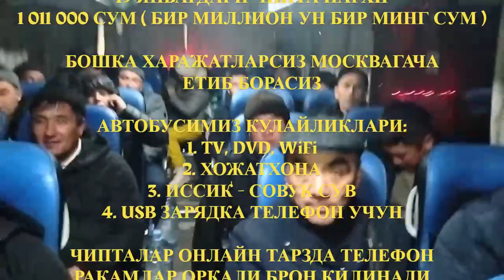ТАШКЕНТ МОСКВА АВТОБУС РУСЛАН